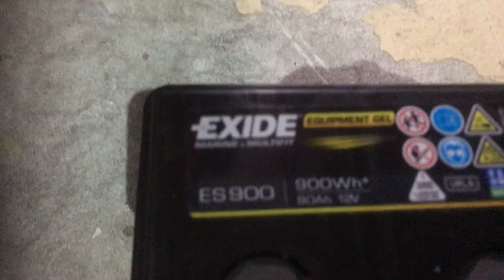LiFePO4 200 Ah 12,8 Volt in Wohnmobil Carthago chic c-line eingebaut ersetzt Bericht Erfahrung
Ersatz von 2 Bleibatterien in ein Wohnmobil Carthago durch LiFePO4 100Ah